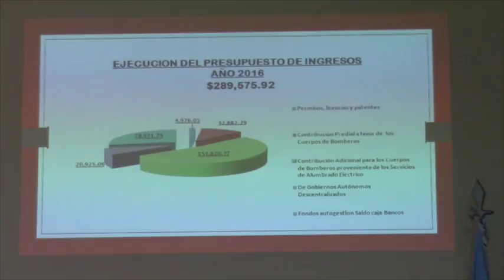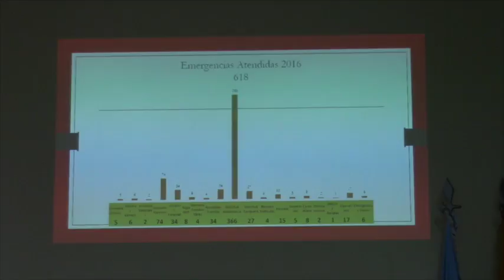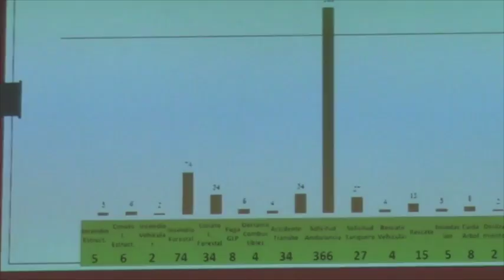Bomberos rindieron cuentas del 2016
El Cuerpo de Bomberos Voluntarios de Girón, es la primera institución en el presente año, que acata la orden de rendición de cuentas del aaño 2016, el acto se cumplió el viernes a partir de las 15h30 en el cuartel de los casacas rojas gironenses. Como ha sido la tónica de esta clase a actividades desde que se institucionalizó hace pocos años, contó con escasa presencia de público y de autoridades, lo cual fue criticado por el primer jefe Rubén Pintado.